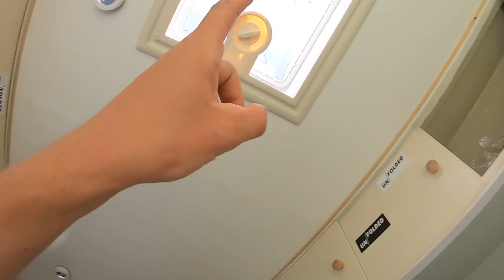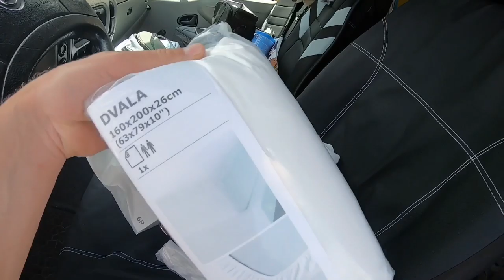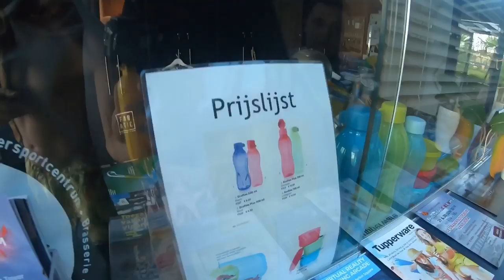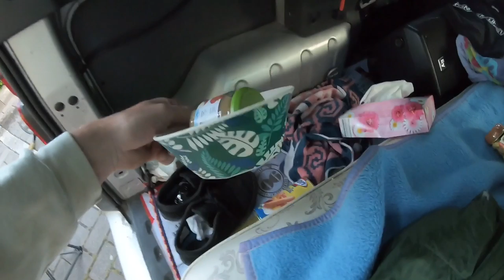DJ THONY IS IN VUUR EN VLAM 😂🔥🔥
Comment naar louis dat hij zijn zwemshort moet aantrekken en naar de Sintpieterplas moet komen! Stuur hem!